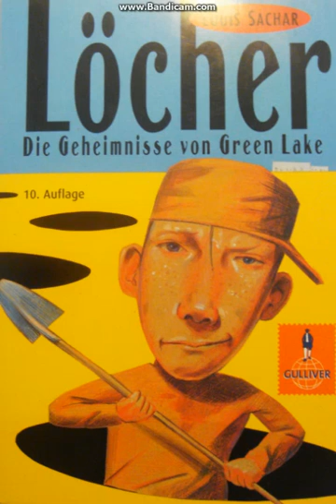Let's read Löcher #006 Ka.8-10 1/2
Der sechste Teil ist genauso spannend wie seine Vorgänger.